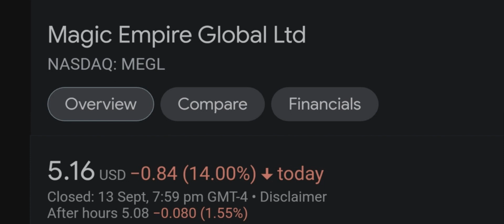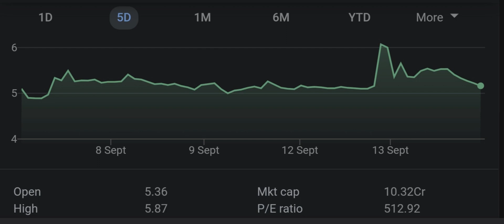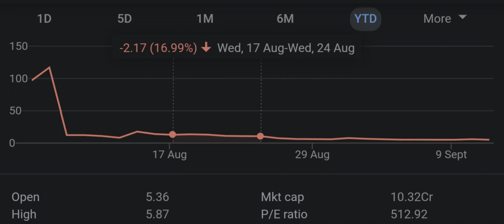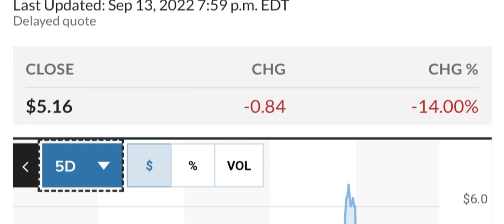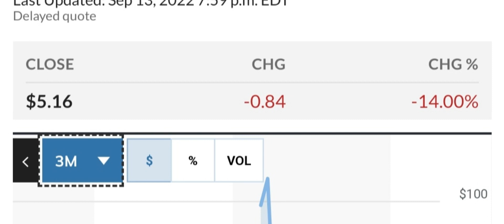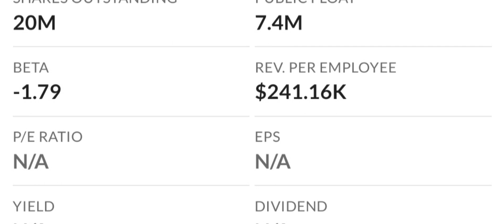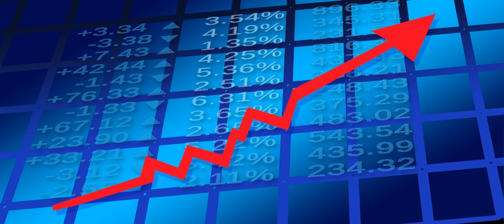MEGL Recap The Next 4 IPOs To Explode Your Questions Answered And More! Moomoo Trade